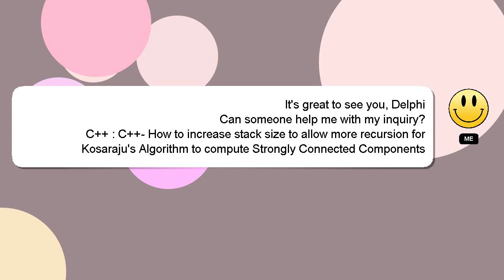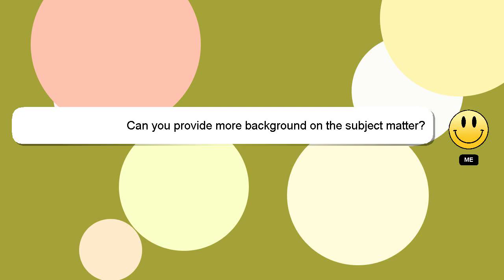C++ : C++- How to increase stack size to allow more recursion for Kosaraju's Algorithm to compute St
C++ : C++- How to increase stack size to allow more recursion for Kosaraju's Algorithm to compute Strongly Connected Components

: size increase to compute C++ stack recursion Components for Kosaraju's How C++- more to Strongly allow Connected to Algorithm